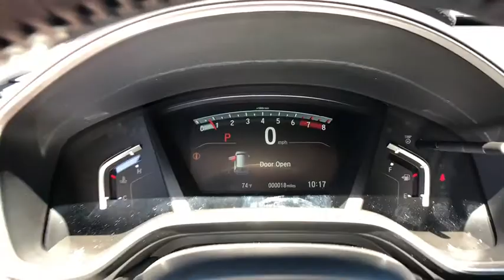2018 Honda CR-V Winter Haven, Lakeland, Wesley Chapel, Tampa, Brandon, FL 18H881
N 2018 Honda CR-V available at Regal Honda in Winter Haven, Florida. Servicing the Lakeland, Wesley Chapel, Tampa, and Brandon, FL area.

Regal Honda
2615 Lakeland Hills Blvd